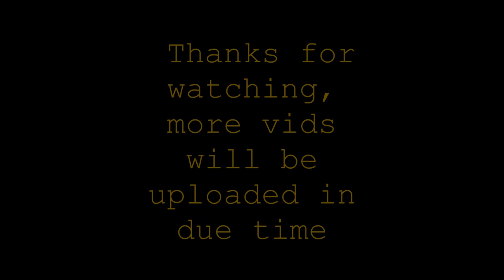phoenix collage part 3 3 phase flipped